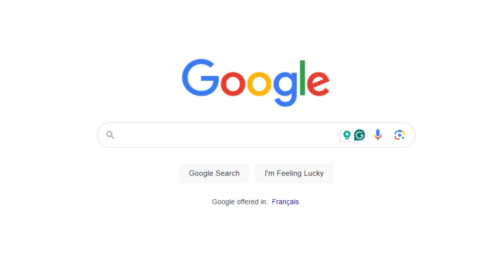Why Work with The Grime Team?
Experience it's not expensive, it's priceless.
Working with buyers and sellers since 1975. Over 75+ years of combined experience.
Expertise: we've helped over 2,000 families attain their real estate goals.
Consistently ranked in Canada's top % of Royal Lepage Residential Real Estate.
Excellence unsurpassed service and expert market knowledge.
Honest, trustworthy, and true expert professionals are on your side of the table.
Never overpromising or underdelivered.
Contact The Grime Team Today.